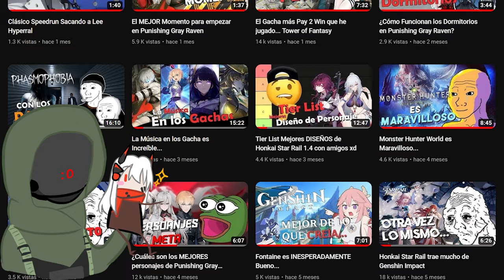¿Qué clase de Blue Archive es ÉSTE?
¿Qué mejor que combinar 2 de los Mejores juegos que existen?

Video random donde yo y un amigo hacemos la Run de 16 estrellas de Mario 64, pero en cooperativo y con mods XD (Gracias Dios Jujalag por tu gran sabiduría)